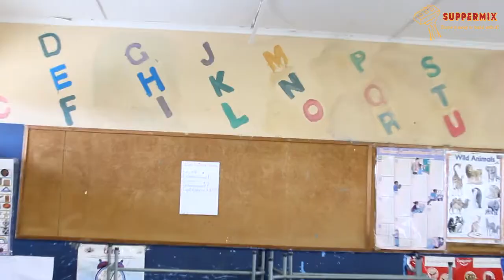Nokwanda Beauty Pageant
Nokwanda primary school is contributing to lay foundation to kids by building self confidence and self love.